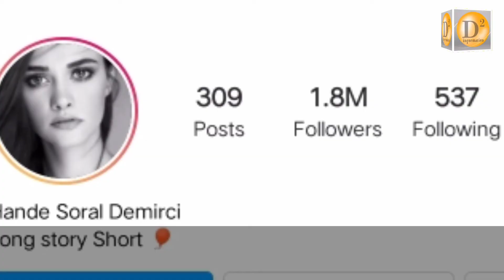Hande Soral lifestyle l illbilge hatun real life l biography l family l Cars l Hobbies l career.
Hello Guys!

In this video i will tell you about Hande soral lifestyles. His family, hobbies, Biography, net worth etc.

Hande soral is famous for selcan hatun in Dirilis Ertugrul .